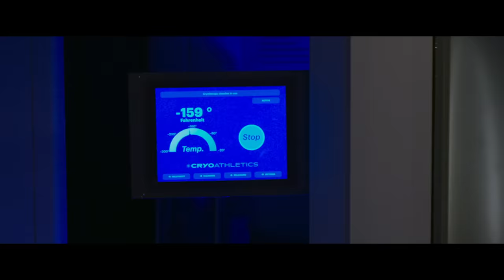Freaky - Trailer deutsch/german HD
Ab 24. Juni im Kino

Eigentlich wollte die 17-jährige Millie Kessler (Kathryn Newton, Der Sex Pakt) nur noch ihr Abschlussjahr an der High School hinter sich bringen, doch mit einem Mal gerät ihr Leben auf sehr unerwartete Weise durcheinander. Der berüchtigte Serienmörder ‚Blissfield Butcher‘ (Vince Vaughn, Die Hochzeits-Crasher) versetzt die Stadt in Angst und Schrecken und trifft dabei auch bald auf Millie. Beim Versuch, sie zu seinem nächsten Opfer zu machen, löst er versehentlich einen uralten Fluch aus, der die Teenagerin und den Killer im Körper des jeweils anderen erwachen lässt. Jetzt hat Millie nur 24 Stunden Zeit, um den Fluch zu brechen und nicht für ewig in der Gestalt des Psychopathen gefangen zu sein, nach dem überall gefahndet wird.

Mit Hilfe ihrer Freunde Nyla (Celeste O’Connor, Ghostbusters: Legacy), Joshua (Misha Osherovich, Der Distelfink) und ihres Schwarms Booker (Uriah Shelton, Warrior‘s Gate) kämpft Millie gegen die Zeit. Der ‚Blissfield Butcher‘ findet indes Gefallen an seinem neuen Aussehen. Der Körper eines Teenagers ist für ihn die perfekte Tarnung, um zur blutigen Tat zu schreiten.

FREAKY ist mit der Power des Produzenten Jason Blum (Halloween, The Purge) und der Phantasie von Regisseur Christopher Landon (Happy Deathday, Paranormal Activity) entstanden – zwei Meister des Horrors, die eine pechschwarze Verwechslungskomödie garantieren.